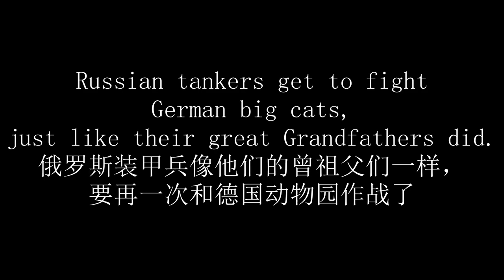Russian tankers fighting German cats once again after 80 years